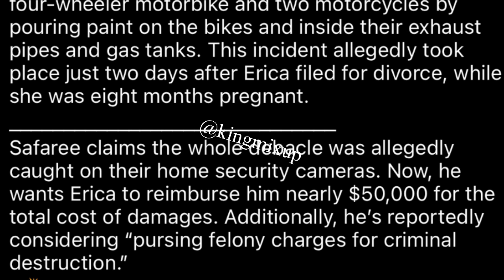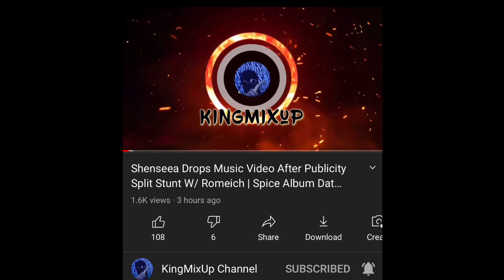Shenseea Diss TeeJay & Romeich Say He Is The Dis Loyal Member | Erica Mena Bleach Safari Clothes